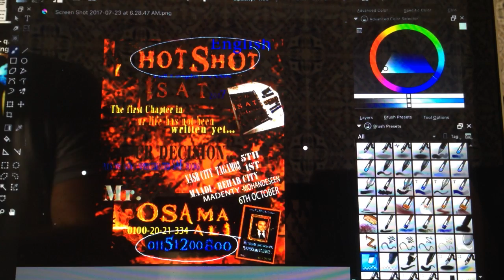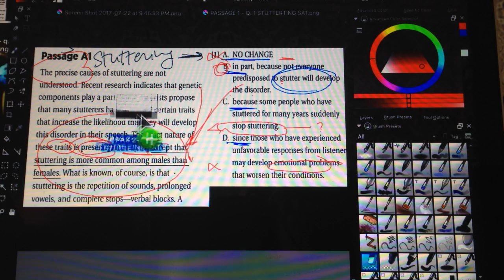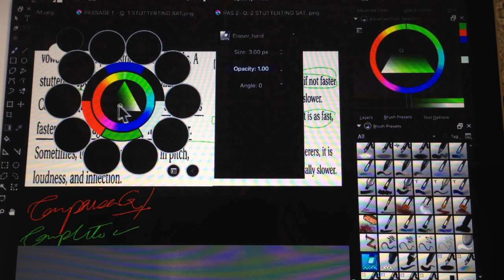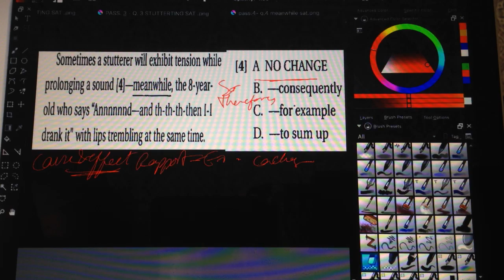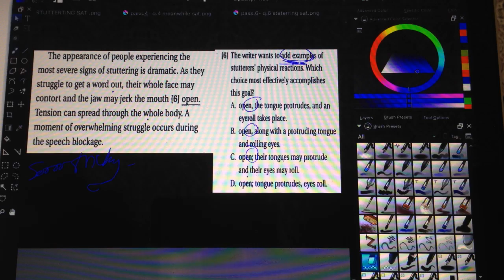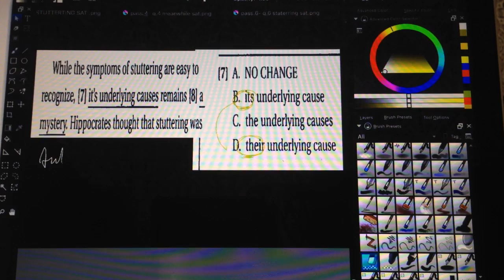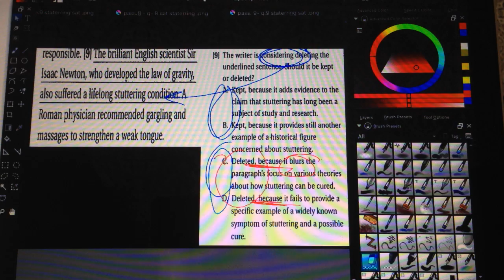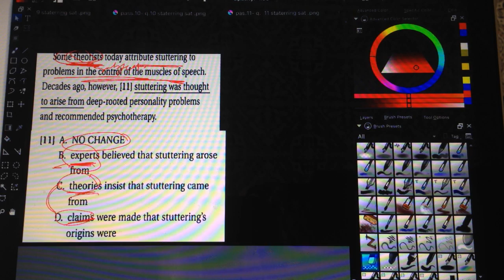SAT PRACTICE TEST WRITING SEC ENGLISH MR OSAMA ALI 01151200800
PRACTICE TEST 1- WRITING SEC. ENGLISH  AVEC MR.OSAMA ALI
CONTACT ME VIA WHAT'S - IMO ON 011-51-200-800 / 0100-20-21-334--- LAST QUESTIONS NO. 11 ANSWER IS [ B ] EXPERTS ,that word contradicts the previous word up { THEORISTS| WE HAVE THE opposite transition = however - i.e that there are 2 opposite ideas between the theorists and the experts
THANX ...///